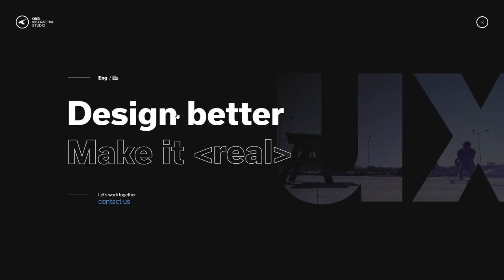Okb Interactive Studio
Okb Interactive Studio By Okb Interactive Studio From Spain
Multidisciplinary digital studio. Makers. Focus on performing strategy & digital design, building & development great apps